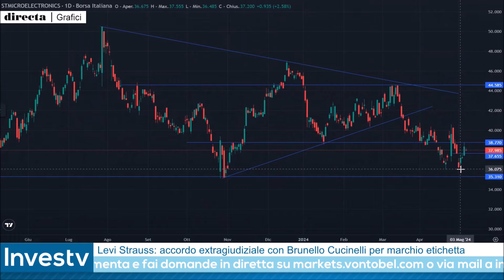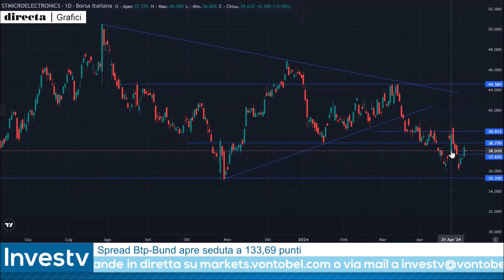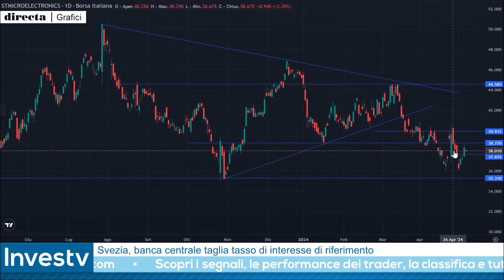Investv: la ripartenza di STM potrebbe non essere finita, Designori prova il LONG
Nelle ultime settimane il titolo STM sembra aver posto le basi per una ripartenza dopo i ribassi che ne hanno caratterizzato l'andamento borsistico da metà dicembre 2023 in avanti. Questa l'idea sottostante alla strategia rialzista proposta in occasione della puntata dell'8 maggio 2024 di Investv da Riccardo Designori. Il rappresentante della squadra dei capitani vorrebbe sfruttare un eventuale ritracciamento dopo i rialzi di ieri per attivare la strategia multiday sul titolo quotato alla Borsa di Milano.